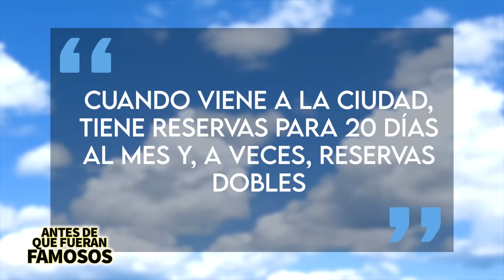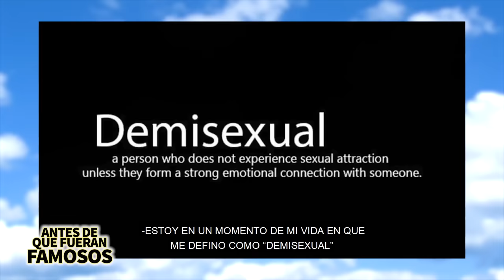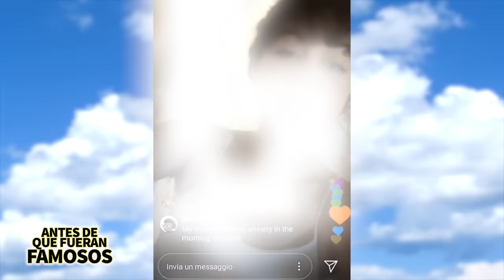Riley R | Antes De Que Fueran Famosos | Biografía ¿Se Retira De La Industria?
Riley R es una de las actrices de cine para adultos más populares del mundo y en este video hablaremos de su vida, su carrera y su retiro.